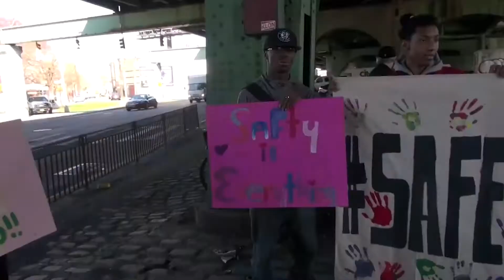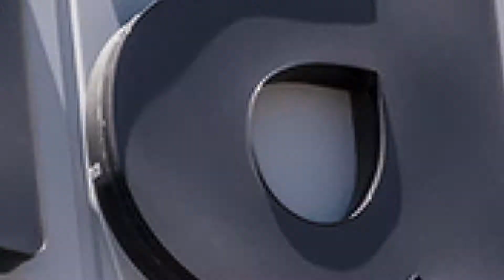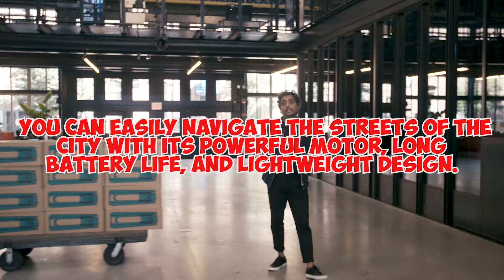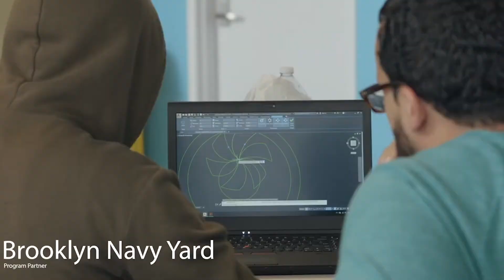Clip: World's 1st Plug & Play e-bike upgrade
Title: Clip: World's 1st Plug & Play e-bike upgrade
CLIP is a startup company that has developed an innovative electric bike technology that can be easily installed on any regular bicycle, turning it into an e-bike. The idea for CLIP was born out of Somnath's personal experience of cycling to work and realizing that many people don't cycle because they don't want to arrive sweaty and exhausted. CLIP solves this problem by making it easy and affordable to upgrade a regular bike to an e-bike.
The technology behind CLIP was born out of the MIT Media Lab, which is well-known for its cutting-edge research and development. It is so innovative that CLIP has been recognized by TIME Magazine as one of the best inventions of the year, further highlighting the company's innovative technology.
The friction drive system allows the product to provide smooth and consistent power as needed, making it very easy to use for commuting in urban areas. The sentence is also comparing the ease of use to the feeling of a gentle breeze, implying that the product is very user-friendly and effortless to operate.
CLIP is lightweight and portable, weighing as much as a typical laptop. It is designed to be compact and can easily fit into a backpack, making it easy to carry around. It has an attractive design and can look good when placed on a desk while being charged. Overall, the sentence highlights the portability, convenience, and aesthetic appeal of CLIP.
CLIP is an innovative product that has been designed specifically with the urban commuter in mind. This product is optimized for use in cities and offers a range of features that make it a convenient and practical choice for those who need to travel around town on a regular basis.
The future of mobility is green and e-bikes are at the forefront of this movement. CLIP is democratizing access to e-bike technology by making it affordable and convenient to upgrade any regular bike to an e-bike. In addition, the company is well-positioned to disrupt the e-bike market, which is expected to nearly double in the next five years.

Inspired by: CNBC's Make It: Founder's Effect
Inspired by: Business Casual
Inspired by: UpFlip
Inspired by: Shark Tank Global